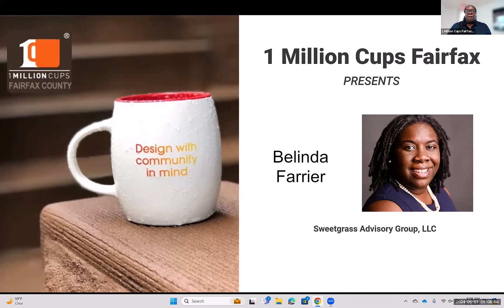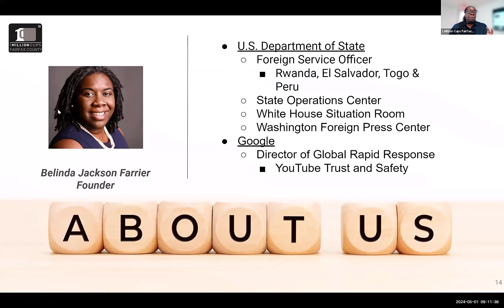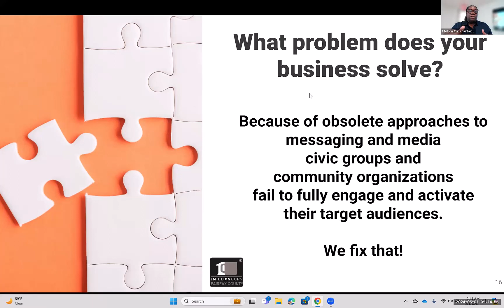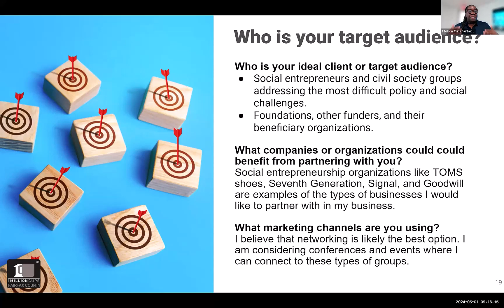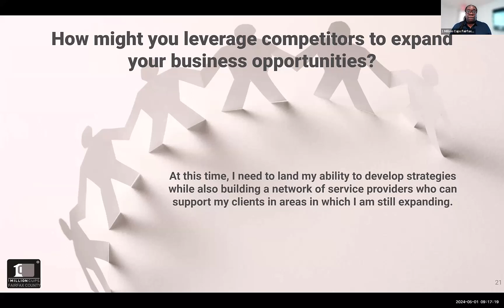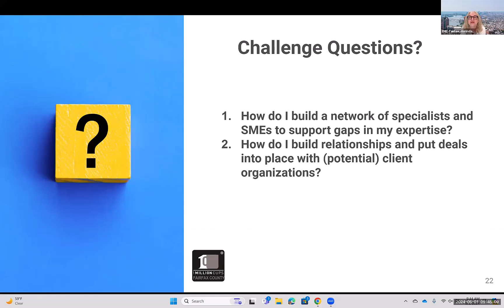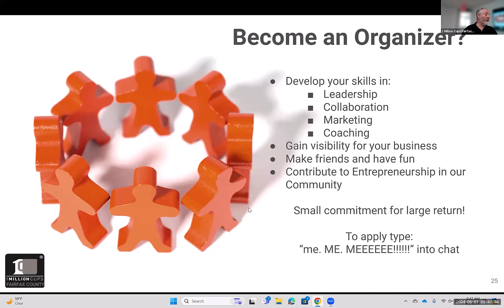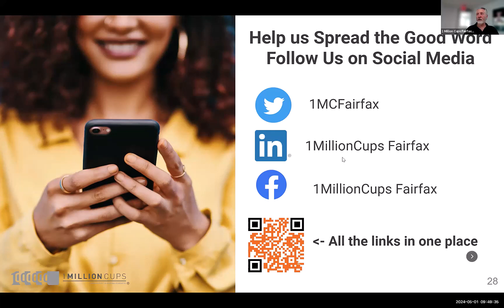Belinda Farrier | Sweetgrass Advisory | 1 Million Cups Fairfax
A weekly event that brings together entrepreneurs over coffee and conversations. Please use the link to register for our meeting on Zoom

Join us in person once a month at 10306 Eaton Place, Training Room 115AB, Fairfax, VA 22030 (just across the courtyard from the Mason Enterprise Center Building).